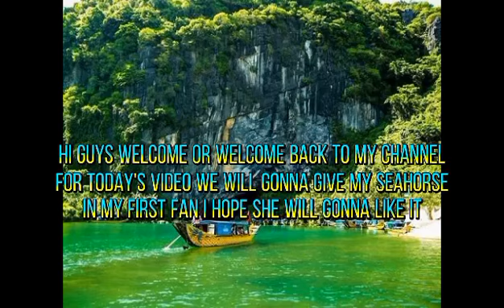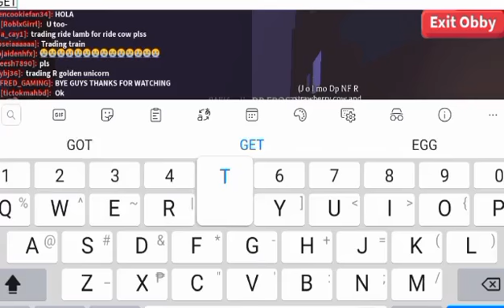I GIVE NORMAL SEA HORSE TO MY FIRST FAN I HOPE SHE WILL GONNA LIKE IT😊